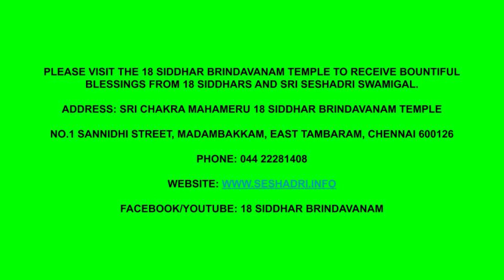Experiences with Mahan Sri Seshadri Swamigal - Episode 31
𝗦𝗺𝘁. 𝗠𝘆𝘁𝗵𝗶𝗹𝗶 𝗣𝗮𝘁𝘁𝗮𝗯𝗶𝗿𝗮𝗺𝗮𝗻 𝗳𝗿𝗼𝗺 𝗠𝘂𝗺𝗯𝗮𝗶 shares some divine miracles that 𝗠𝗮𝗵𝗮𝗻 𝗦𝗿𝗶 𝗦𝗲𝘀𝗵𝗮𝗱𝗿𝗶 𝗦𝘄𝗮𝗺𝗶𝗴𝗮𝗹 has done in her life and also shares how 𝗚𝘂𝗿𝘂𝗷𝗶 𝗦𝗿𝗶 𝗞.𝗩.𝗟.𝗡 𝗦𝗵𝗮𝗿𝗺𝗮𝗷𝗶 has guided her in the spiritual path.